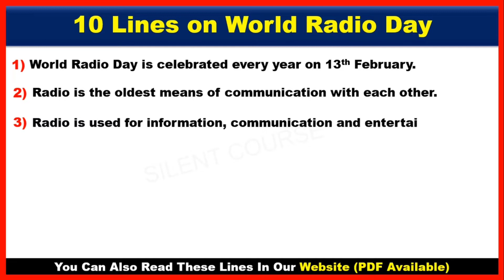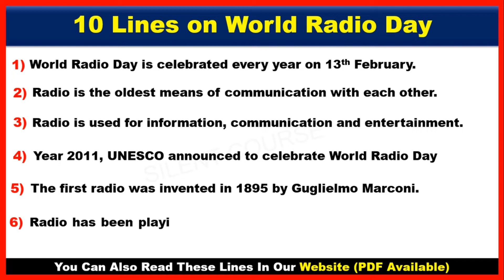10 Lines on World Radio Day In English | 13th February | Few Sentences About World Radio Day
👉 About Video : - Hello my friends today we will learn that how to write 10 Lines on World Radio Day In English | 13th February | Few Sentences About World Radio Day